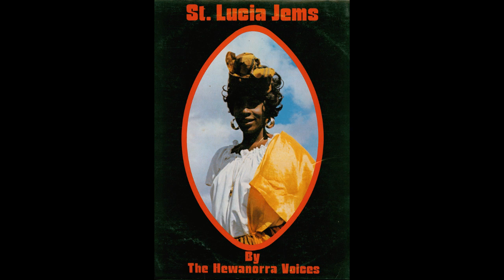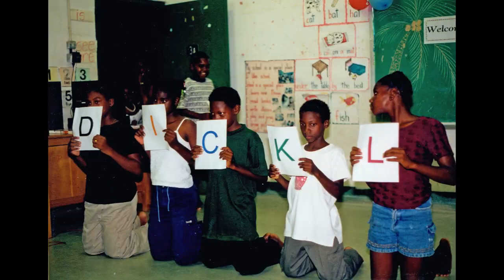La Veillez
Solo by Dessimil Chalmessin

St. Lucia Jems
Hewanorra Voices
1974

Musicians:
Ronald "Boo" Hinkson -- Guitar, Banjo
Norris Mapp -- Bass
Roland Francois -- Drums

Arranged by Joyce Auguste